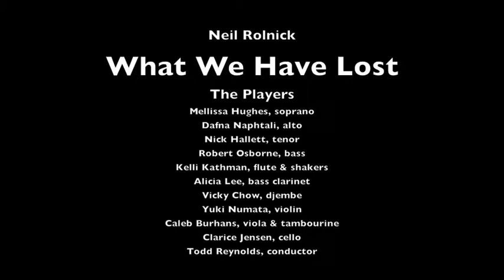What We Have Lost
What We Have Lost, from MONO, by Neil Rolnick
Lyrics by Barbara Blatner and Neil Rolnick
THE PLAYERS:
Performed Dec 1, 2011 at EMPAC, Troy, NY